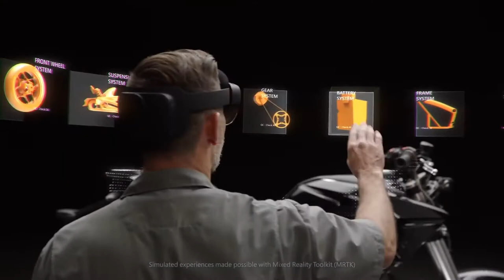Flying cars | Innovative Technologies of the future world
Innovative Technologies of the future world, Innovative technologies of next level, future technologies.

The world is changing faster than we think, the way we learn things and what we learn should be changed. Technologies are not autonomous they are shaped by social, economical, political and cultural phenomenon.

emerging technologies,
emerging technology,
tech channel,
emerging tech,
futurestic tech,
futurestic technology,
latest technology videos,
future technologies,
upcomming technologies,